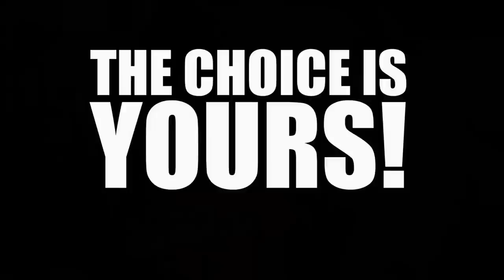How to make things easier | Ayman Sadiq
ক্লাসের হোক কিংবা জীবনের, Exam Fear আমাদের সবার মধ্যেই কাজ করে। কিন্তু চাইলেই এই ভয়কে কাবু করা সম্ভব! কীভাবে তা জানতে চাও?

Whether it's in class or in life, Exam Fear works in all of us. But it is possible to overcome this fear if you want! Want to know how?

00:00 Think Easy
00:58 Positive Thinking For Exam